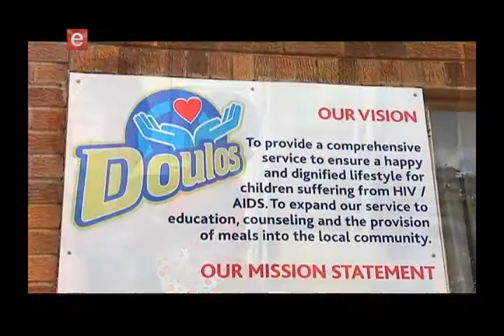South African Heroes Emma Van Der Merwe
For More Information On This Show And Other etv Programming"